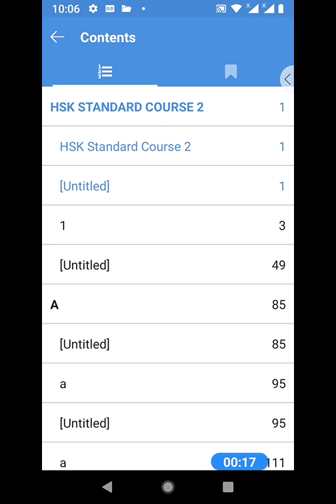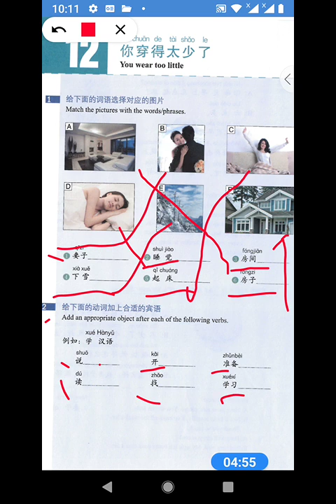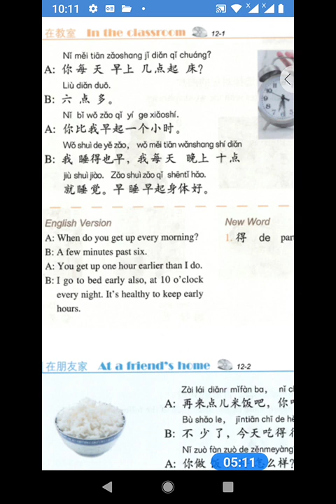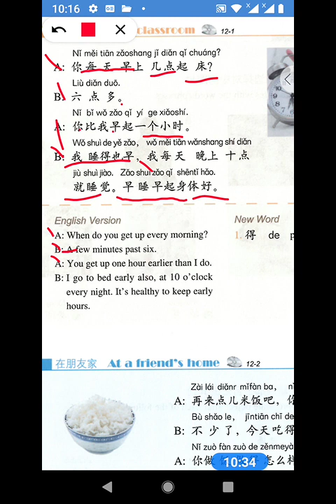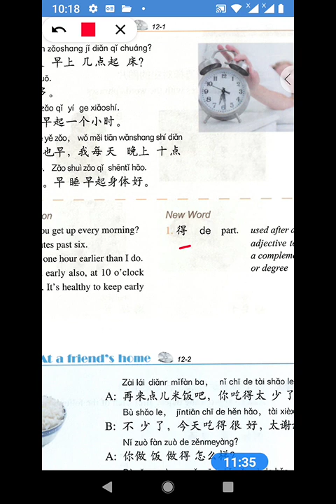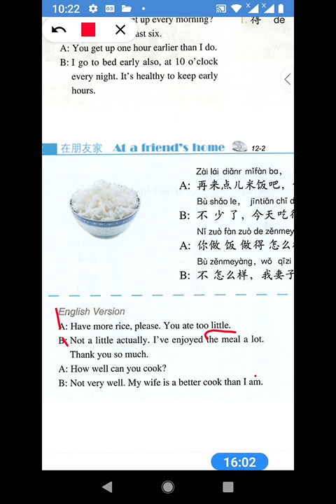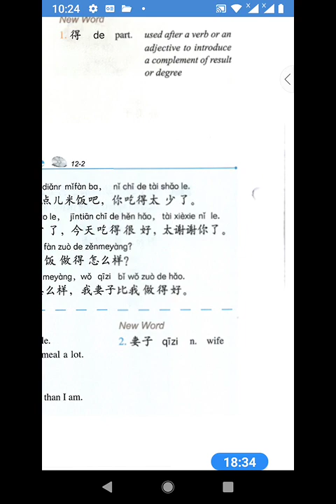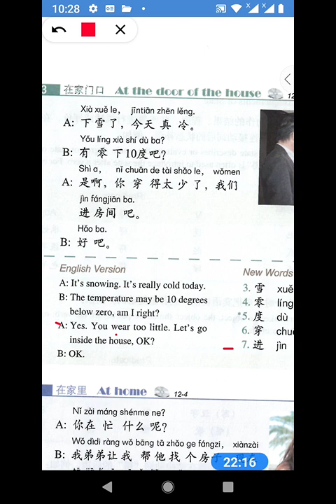Study Chinese hsk2 12.1